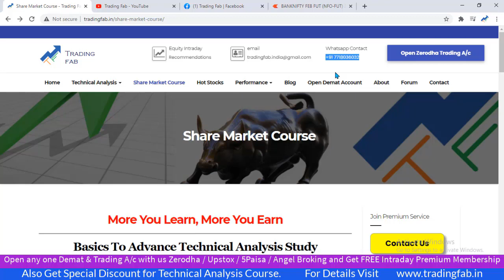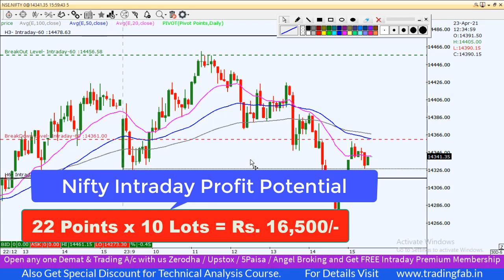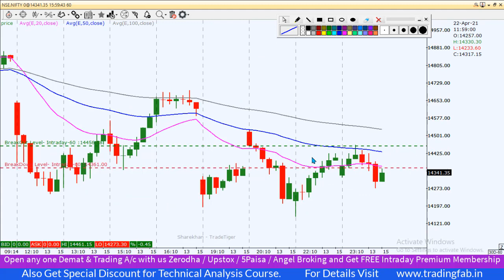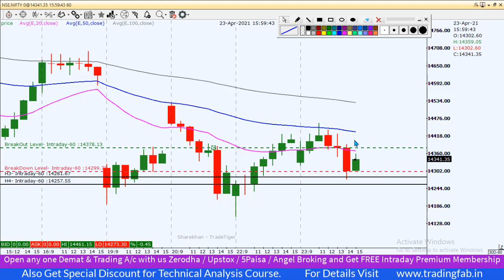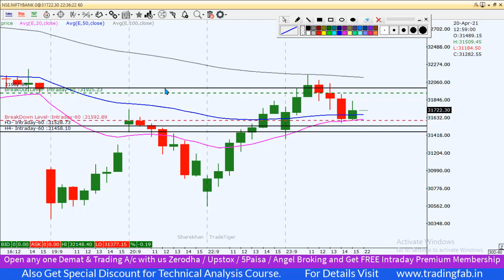Nifty & Banknifty Intraday Trading Levels 26 04 21 | 20WEMA Support Weekly Chart | Corona 2nd Wave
nifty 50
sgx nifty
nifty today
nse nifty
sgx nifty live
nifty live
nifty 50 share price
nifty index
nifty chart
nifty future
nifty analysis
nifty meaning
nifty graph
5paisa account opening
20WEMA Support Weekly Chart
Corona 2nd Wave